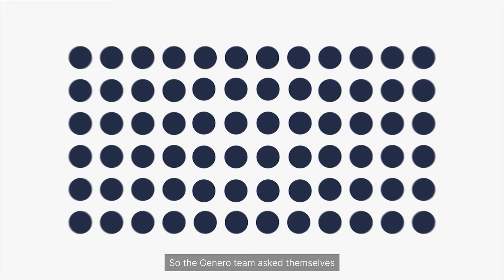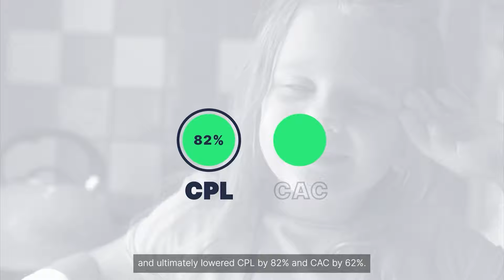Genero & Ruokaboksi - Hunch Success Story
Here's how Genero helped Ruokaboksi to scale spending, improve results, and significantly reduce their workload by using Hunch to automate campaign and ad delivery. 🚀

The Hunch platform automates creative production and media management to deliver industry-leading excellence to performance marketing teams, driving revenue uplifts faster.

As a Meta Business Partner, we work with top global brand and performance marketing teams to improve operational efficiency, revenue generation, and time-to-market.

Hunch is trusted by brands and agencies worldwide to overcome the challenges of Paid Social advertising. If you’re looking to elevate your brand’s creative and performance marketing game, Hunch is just the right tool for you.